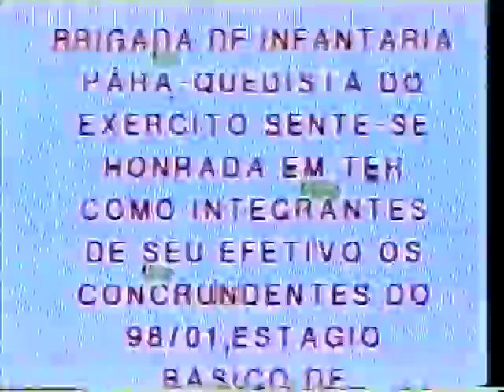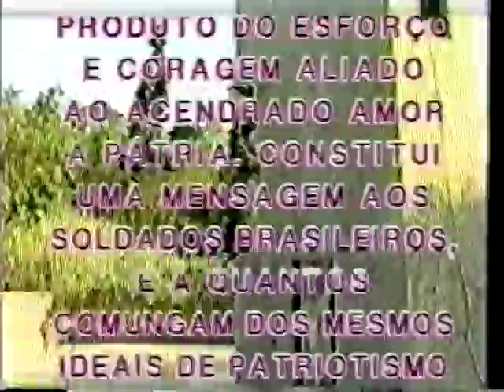PQDT 63319 04